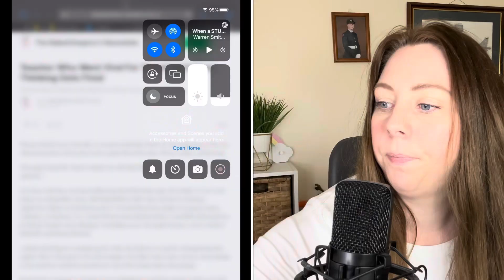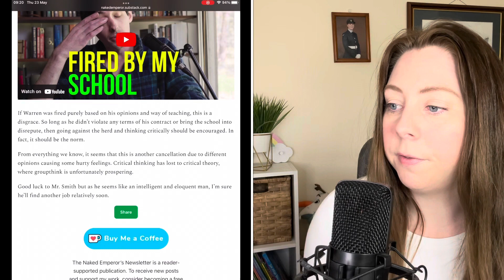Viral Critical Thinking Teacher Sacked!!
**Insulting comments will be removed**

Hi I’m Michelle. Wife, mummy, veteran and I love reacting to current affairs, crime and military content.

Word of warning to the easily offended… I do swear and I react to things considered “controversial”.

For social media and merchandise follow my link tree below